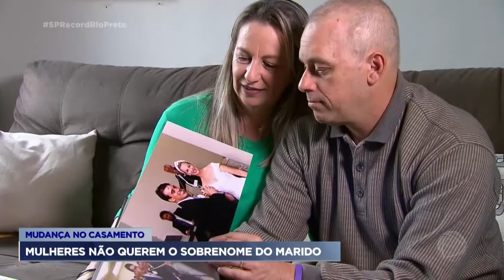Dificuldade em trocar documentos faz com que mulheres não adotem o sobrenome dos maridos após casame